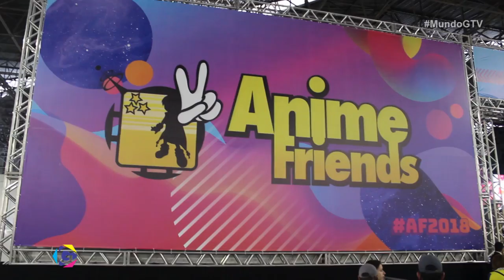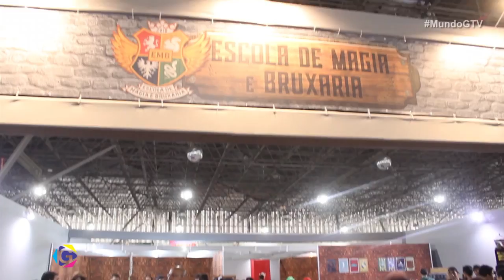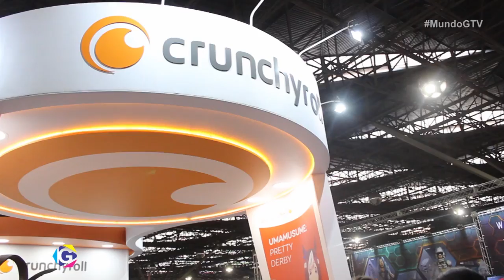ANIMES FRIENDS 2018 - MUNDO G #03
Assista tudo que rolou em mais uma edição do Animes Friends 2018 em São Paulo.